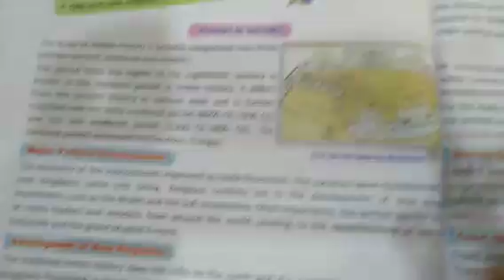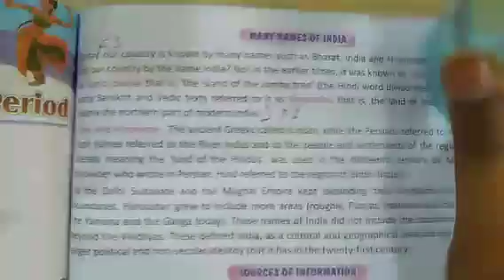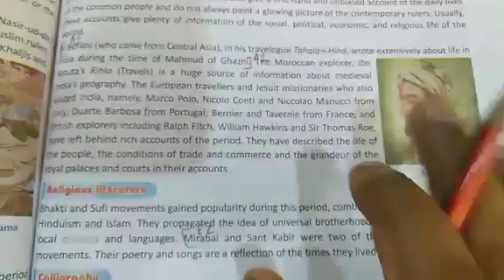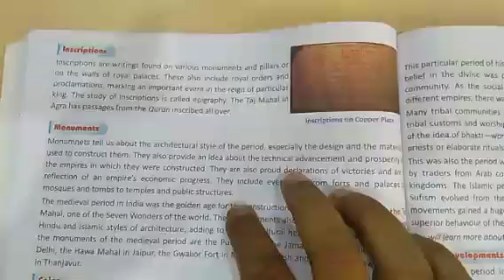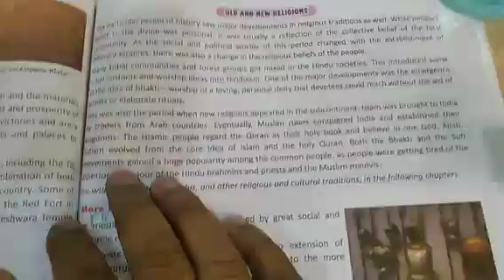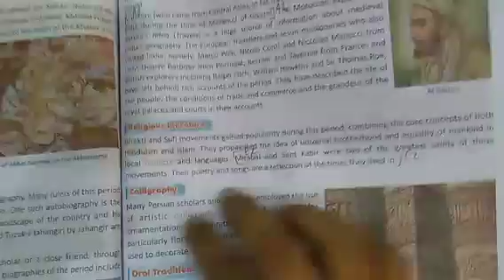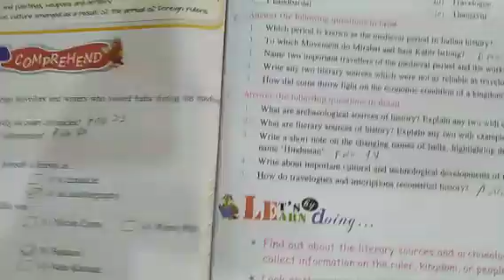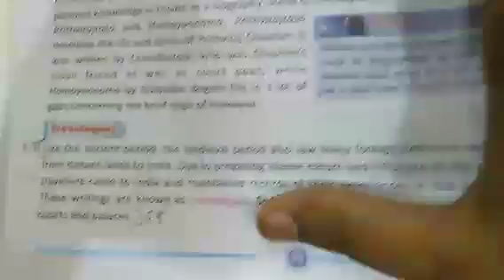CLASS-7th II S.St II History II CHAPTER-1 II